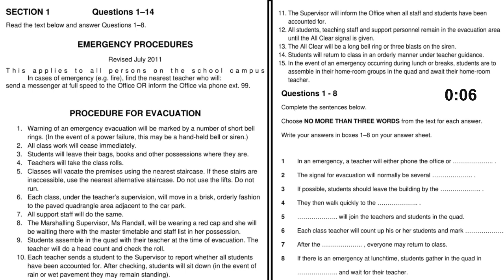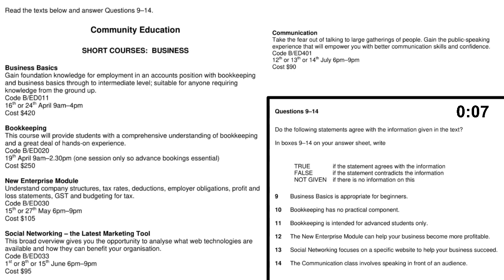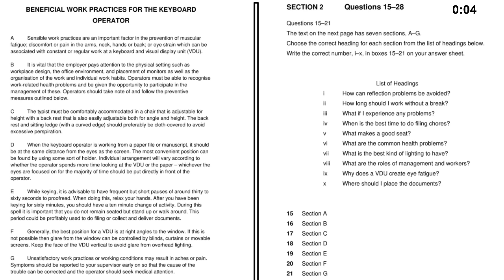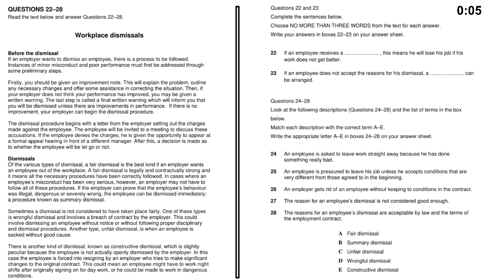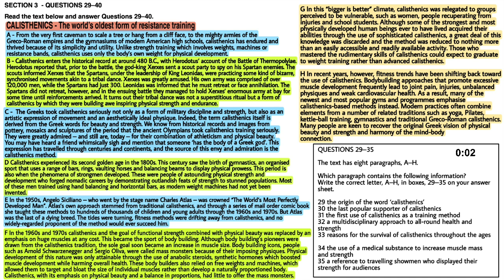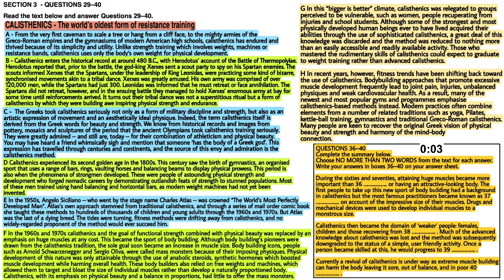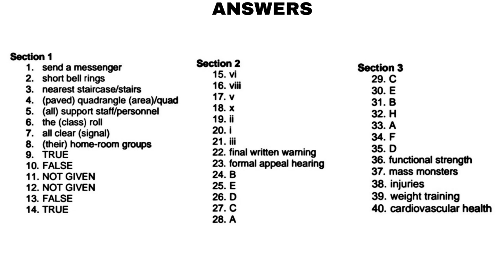IELTS GENERAL READING PRACTICE TEST | V2 IELTS | 27 MAY 2021